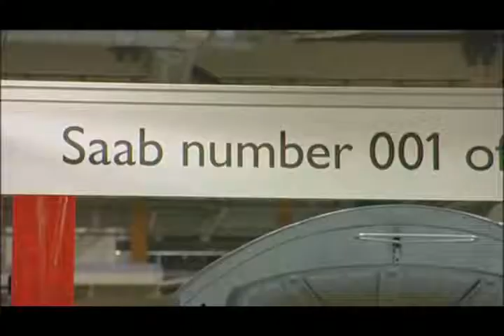Vidcast - Saab restarts production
&lt;p&gt;The production lines at Saab Automobile's state-of-the-art Trollhättan plant began rolling again today, heralding a new era for the Swedish premium car maker as an independent company. To mark the occasion, Saab Automobile CEO Jan Åke Jonsson, Spyker Cars CEO Victor Muller and Trollhättan Plant Director Gunnar Brunius took up positions on the line alongside assembly workers as the first batch of cars was built&lt;/p&gt;